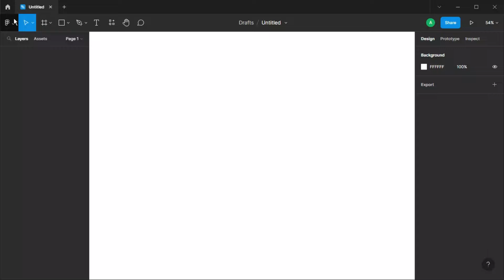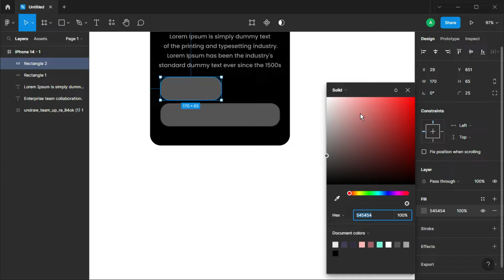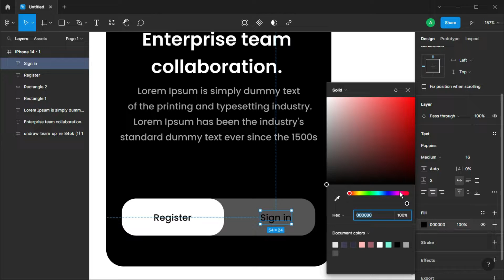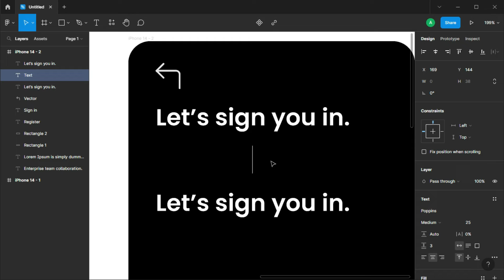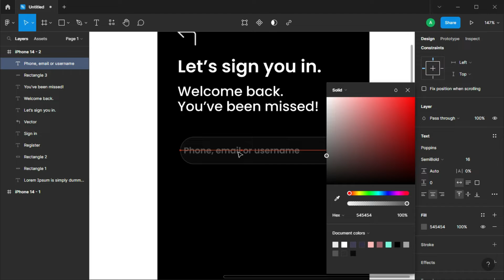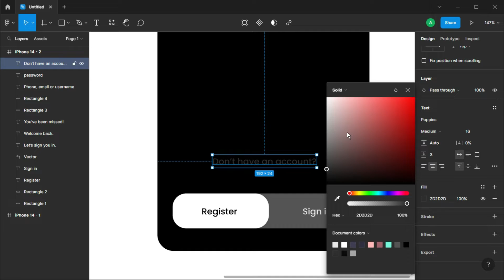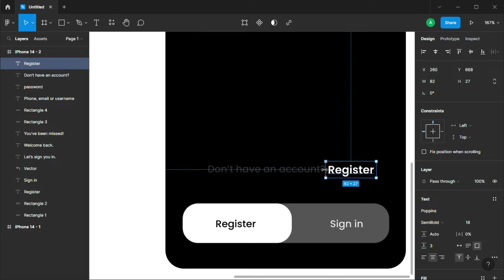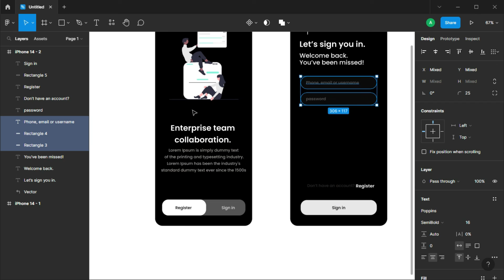Login & register form design in figma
Hi

In this video I have showed you guys how to make a login and register form in figma. Step by step

My setup :-

Laptop - HP.

Figma

Css battle

Project

Html 5

Javascript game

C program